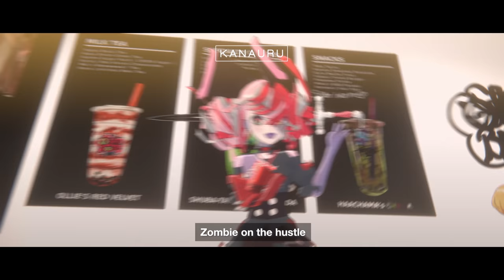Kureiji Ollie Boba Shop Rap MV | Avilon - Speed | Kanauru Original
Ollie did the lyrics in an hour.
Avilon did the song in an hour.
I finished the video in 4 days.
We are speed.

Motion / Video |
Kanauru , yes I made this video

Asset Credits |

@itadaki_yasu - Kureiji Logo and Drinks
@JamesChoo_004 - Ollie Boba Logo

Pixel Pikamee - @chained_tan
Haachama - 空
ina - @Kanoooo6
walfie ame and pc - @SeafoamBoi
Ame Figure - @SaltSeaCake
Gura - @Rayxium_
Udin - @Hasksoft
matsuri and miko stickers - @UnexistArts
Hololive ID Banners  - @zeradok
Adopt Posters - @na_shi_en
Gura Movie - @Anonamos_701
Chess - hanoldaa
Apex guns -  alex borisov
shader - niloToonURP
watermelon helmet by Oksana3D